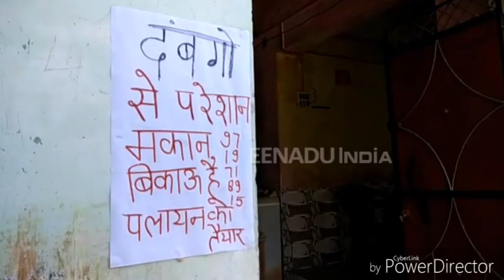दबंगों के डर से पलायन करने को मजबूर परिवार, पुलिस बता रही ड्रामा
सहारनपुर : बेहट थाना क्षेत्र के गांव में दबंगों के डर से एक परिवार पलायन करने को मजबूर हो गया है. पीड़ित परिवार ने घर के बाहर 'यह मकान बिकाऊ है' का पोस्टर लगाकर पलायन करने की बात कही है. मामले को लेकर पुलिस अधिकारी इसे अनावश्यक दबाव बनाने का ड्रामा कहकर पल्ला झाड़ रहे हैं.